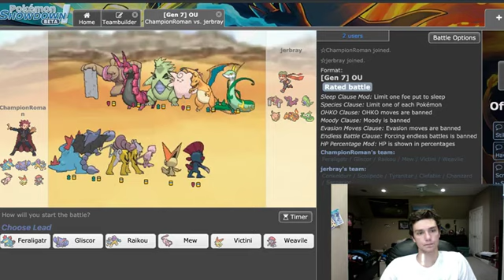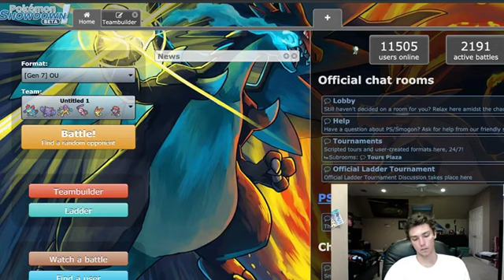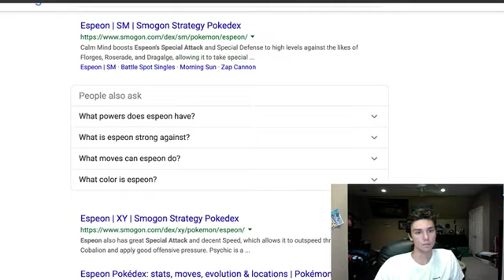Pokemon Showdown #25 Raikou Gets a Buff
Playing some Pokemon Showdown and Raikou comes through at the very end.